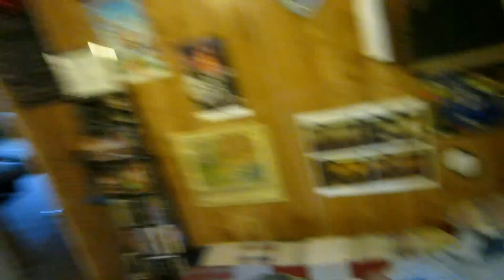Josh's Vlog: I Am Stuck (11/4/2014 DAY 1121)